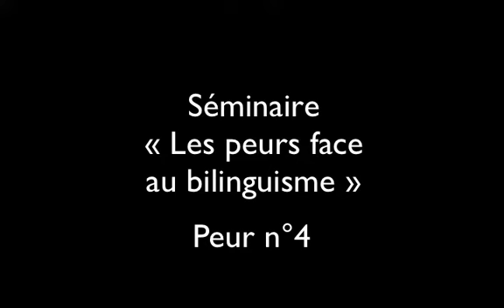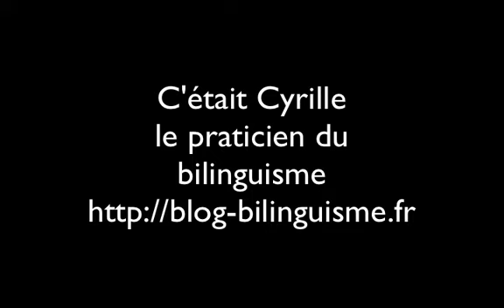La peur de l'échec scolaire et du déclassement social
Le blog bilinguisme présente les peurs que l'on rencontre tout au long de la vie quand on veut être bilingue ou trilingue.